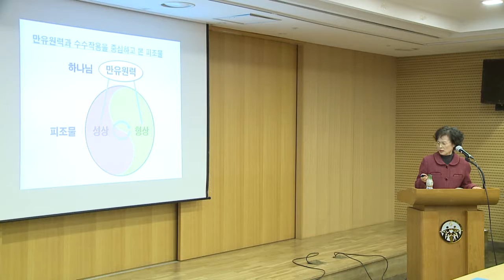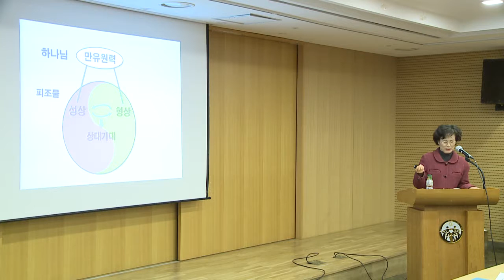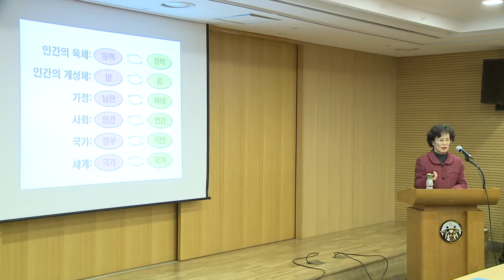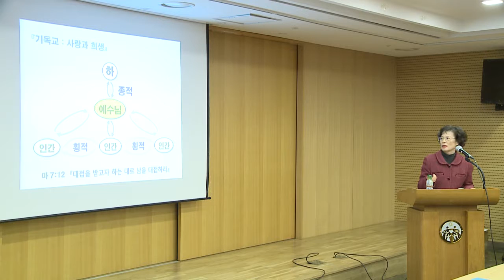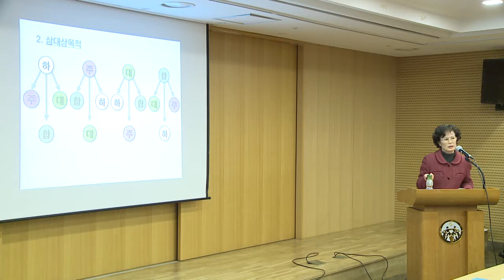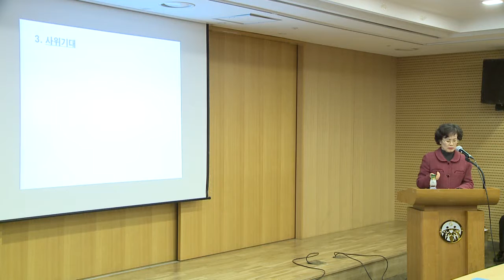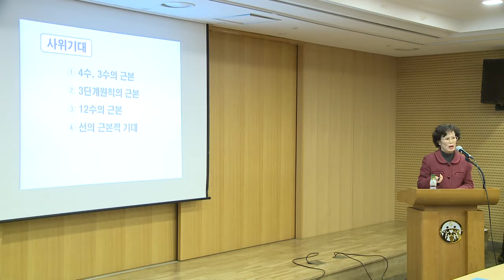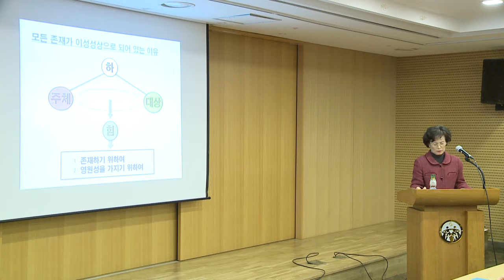06 중부 선순덕 10분 만유원력